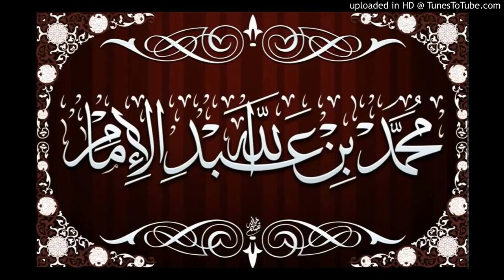حكم مص المرأة ذكر زوجها؟ فتوى الشيخ العلامة محمد بن عبدالله الإمام